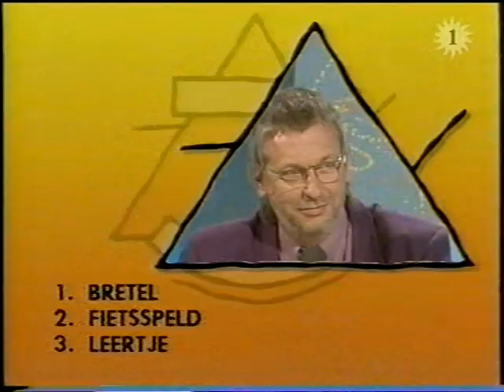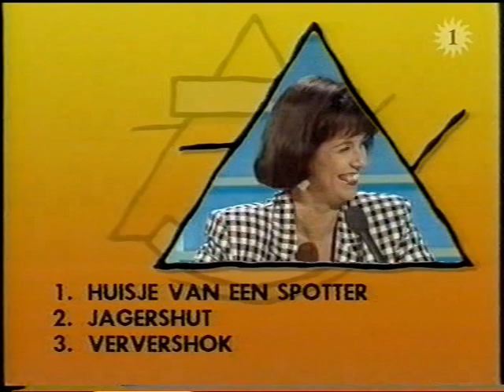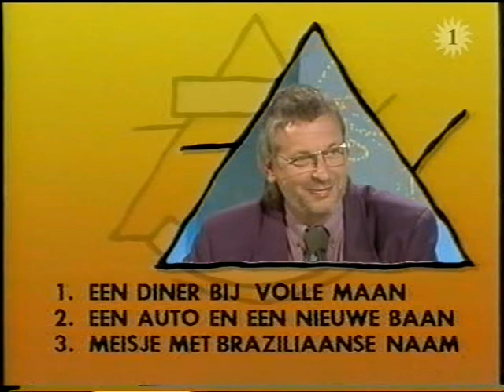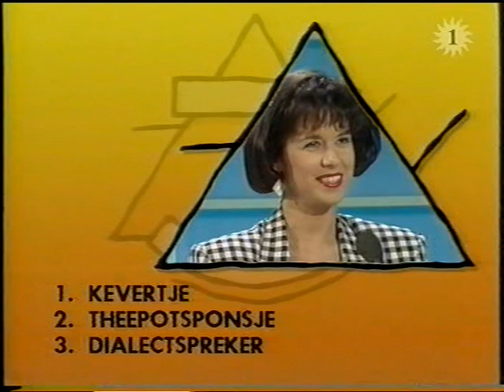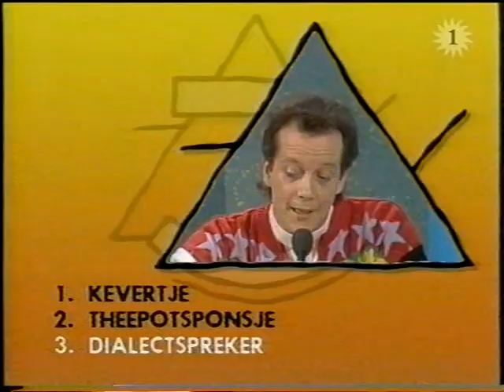De Drie Wijzen (afl. 142) (1992) Gui Polspoel, Gerty Christoffels & Walter Grootaers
Een volledige aflevering (de eerste van het seizoen 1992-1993) van het in de jaren '90 erg populaire spelletje 'De Drie Wijzen' dat in goede banen werd geleid door Kurt Van Eeghem.

Panel: Gui Polspoel, Gerty Christoffels & Walter Grootaers

Datum eerste uitzending: dinsdag 1 september 1992, BRTN TV1

Bron: VHS